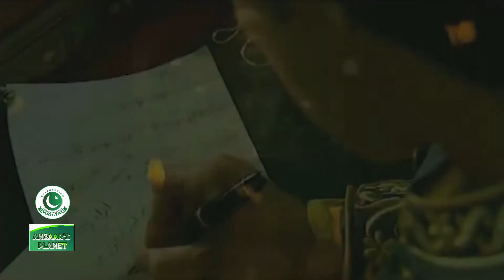Happy Independance Day | 14th August | Dadi and memories